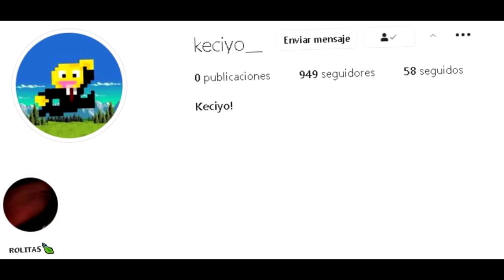ASÍ JUEGO MINECRAFT PvP después de 1 MES de NO JUGAR!! ( ͠° ͟ʖ ͡°) - Minecraft Skywars.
➡️- - - - - - - - - - - - - - - DESCRIPCIÓN - - - - - - - - - - - - - - - - - - -⬅️

Hola Chicos, el día de hoy les traigo un video después de 1 LARGO MES de NO JUGAR Minecraft Skywars, o PvP... ¿Seguiré jugando igual? ¡Veámoslo!

👉Recuerda seguirme en mi Twitter y mi Instagram para estar al tanto de cosishas interesantes:

➡️- - - - - - - - - - - - - - - COMPUTADORA - - - - - - - - - - - - - - - - - -⬅️

🌟Procesador: Ryzen 7 - 1700 X.

🌟Memoria RAM: 16 GB. (2x8 GB.)

🌟Audífonos: Logitech G233.

🌟Micrófono: HyperX Quadcast.

           ☀️DPI: 750.

➡️- - - - - - - - - - - - - - - - MINECRAFT - - - - - - - - - - - - - - - - - - - -⬅️

🌟Sensibilidad:
🌟FOV:
            ☀️SkyWars: 70.
            ☀️PvP: 63.
            ☀️Otras Modalidades: 70.

➡️- - - - - - - - - - - - - - - - GRABACIÓN - - - - - - - - - - - - - - - - - - - -⬅️

➡️- - - - - - - - - - - - - - - - - - EDICIÓN - - - - - - - - - - - - - - - - - - - - -⬅️

🌟Programa de Edición: Sony Vegas Pro 15.
🌟Tiempo de Edición: De 2 - 5 Horas.
🌟Tiempo de Renderización: 1 Hora.

➡️- - - - - - - - - - - - - - - INFORMACIÓN - - - - - - - - - - - - - - - - - - -⬅️

🌟Nombre: Arturo Rodríguez Reyes.
🌟País: México, D.F.
🌟Edad: 20 años.